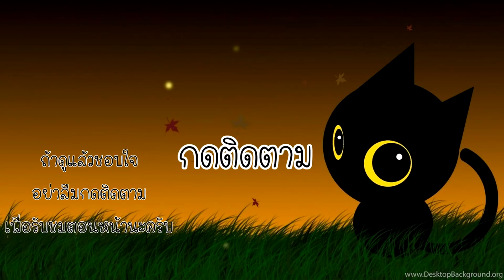Stick War Legacy #9 - ชาเล้นใช้เฉพาะนักธนูในโหมดแข่งขัน [เกมมือถือ]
Stick War Legacy ตอนที่ 9 เรามาลองทำชาเล้น ใช้เฉพาะนักธนูในโหมดแข่งขันในความยากระดับยากสุดกันนะครับ และนี่คือพลังของกองทัพหัวไม้ขีด!